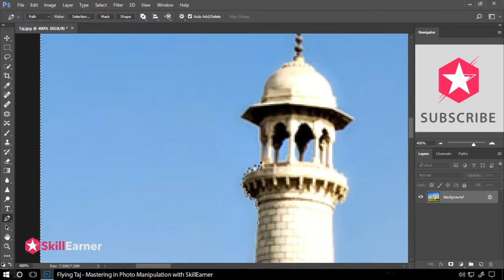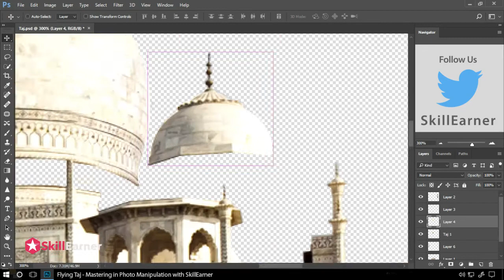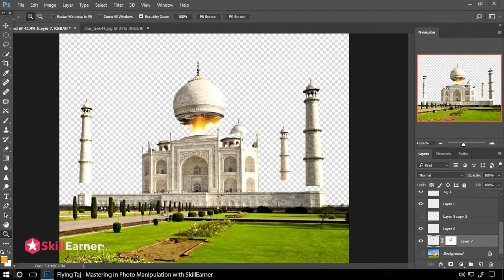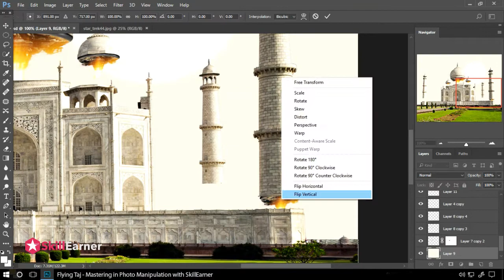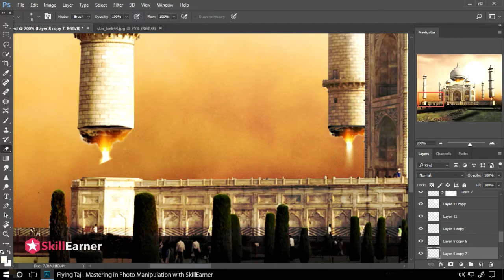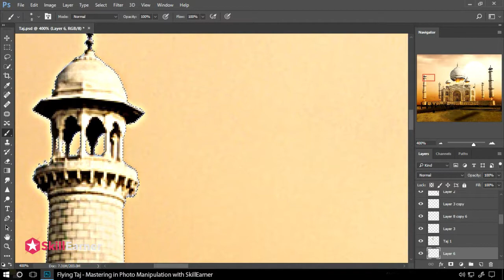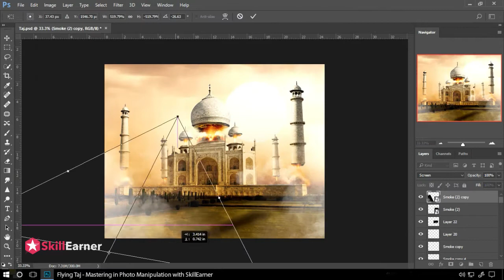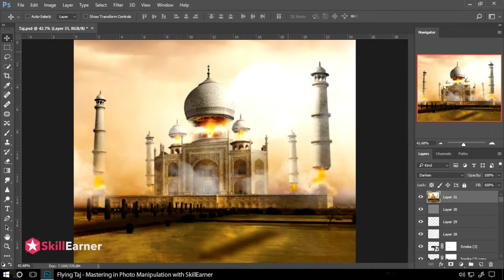Flying Taj - Mastering in Photo Manipulation with SkillEarner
Easy photo manipulation will make you master in photoshop and will robust your skill into next level. If you need all the file include in this project please send your email link on comment box.